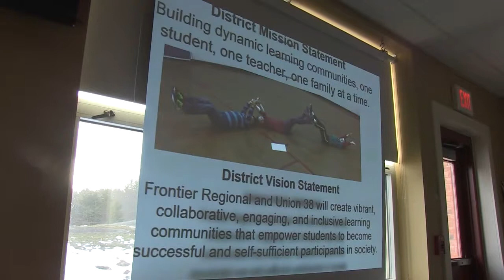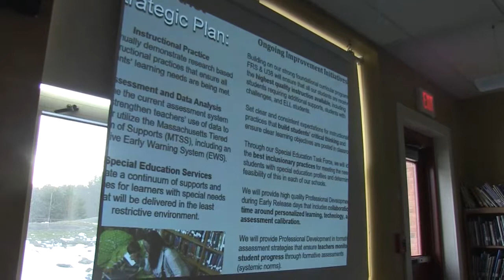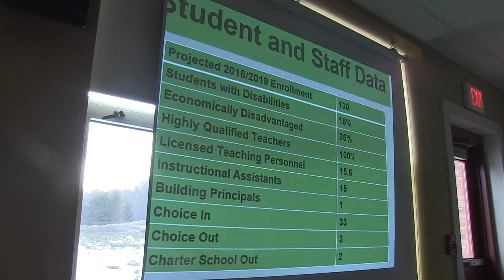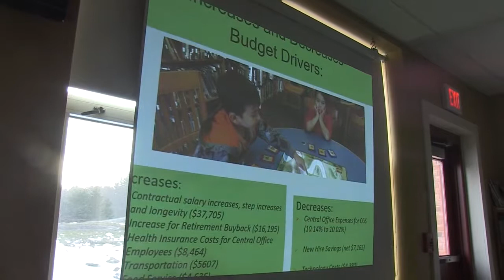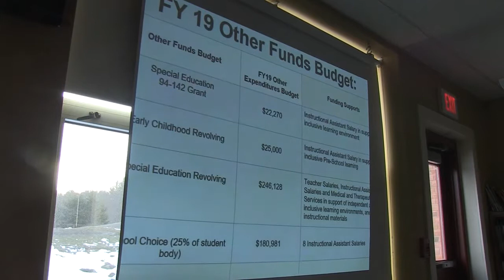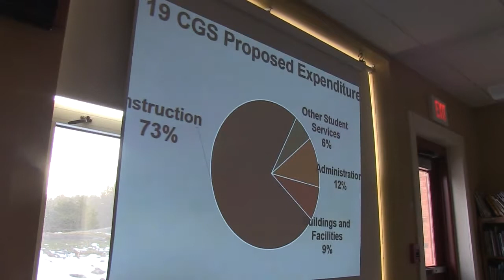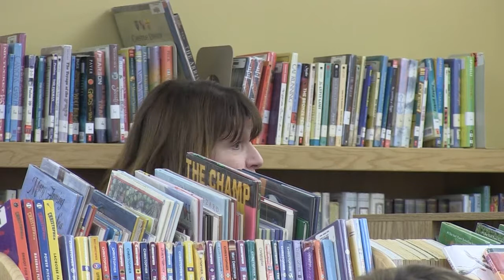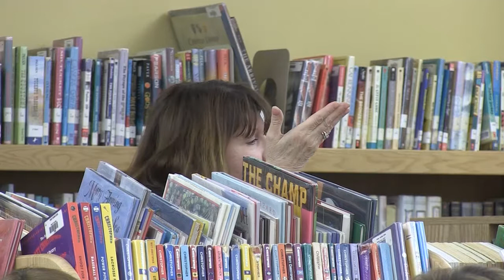Conway School Committee - March 15, 2018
A public hearing on the fiscal 2019 budget is the main focus of this regular meeting of the Conway School Committee. Recorded March 15, 2018 at the Conway Grammar School.